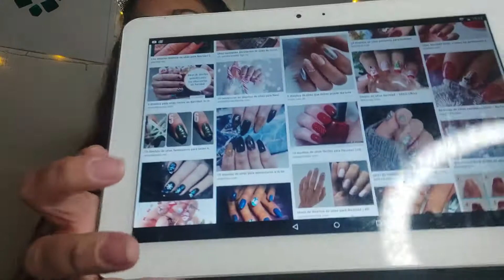UÑAS NAVIDEÑAS | VLOGMAS DÍA 9| AGUSTYNA LOA 2020